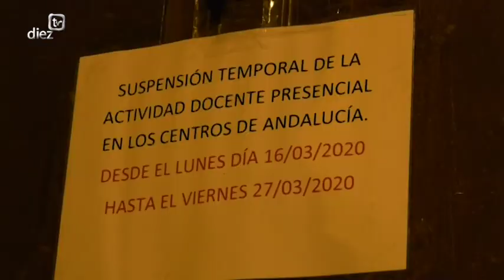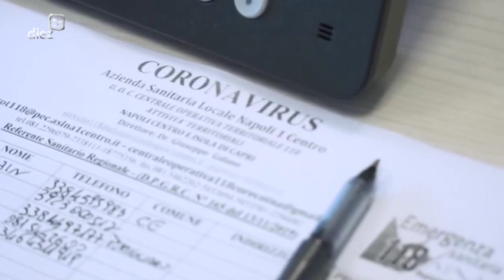DIEZ TV | Micrófonos para la esperanza. La crisis del Coronavirus (03-04-2020)